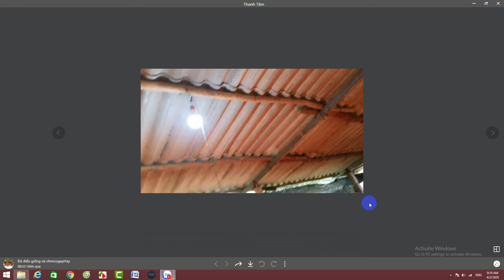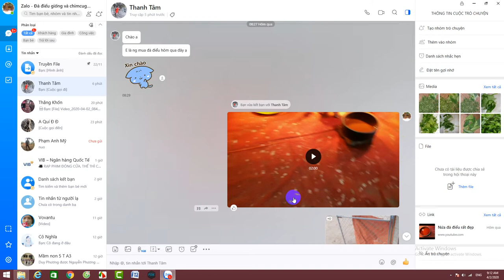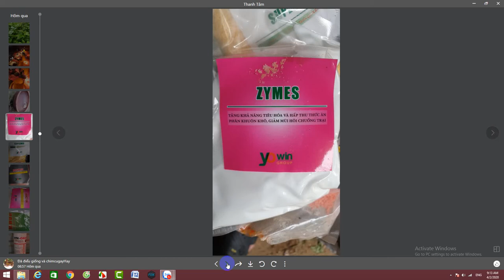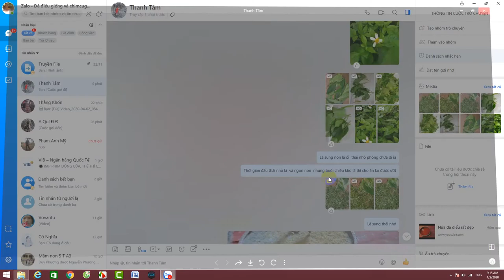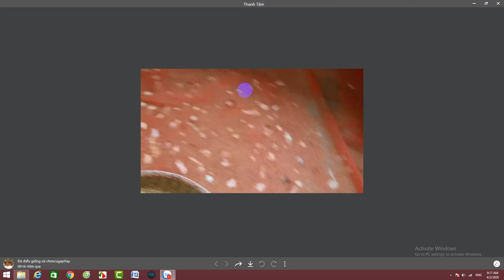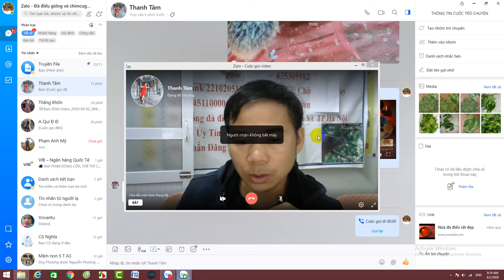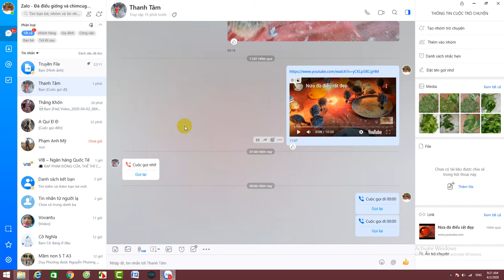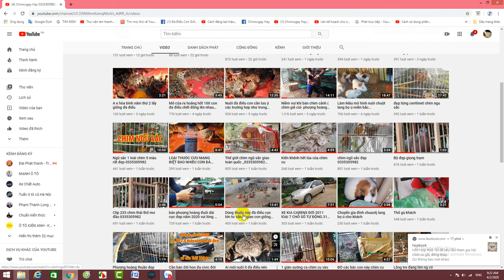Gắn kết giữa người bán con giống và người chăn nuôi 2020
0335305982  chuyên phân phối con giống toàn quốc
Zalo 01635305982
1---Khách hàng chuyển khoản  Agribank  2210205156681 Vũ Văn Thao.Sau đó KH/H cho chúng tôi  biết số ĐT địa chỉ thông tin về chim cần mua  Chúng tôi sẽ tìm nhà xe và chuyển cho Khách Hàng
2—Khách Hàng tìm và gửi tiền cho nhà xe từ địa chỉ của khách hàng. Sau đó văn phòng và nhân viên chúng tôi tại mỹ đình sẽ giao chim và nhận tiền qua nhà xe
3—Khách/H đến tận nơi mua chim  sẽ được giảm giá